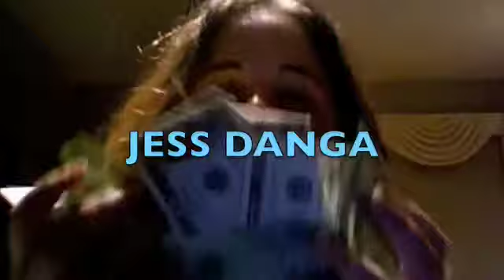88 and Maguire